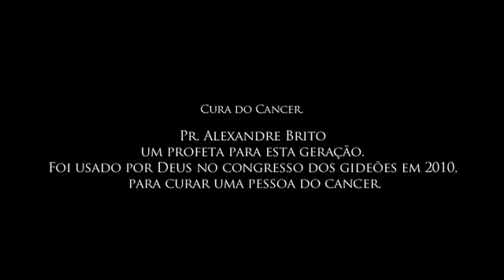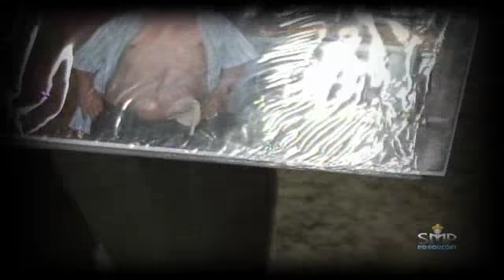Milagre, cura do cancer. Pr. Alexandre Brito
Pr.Alexandre Brito Contatos:(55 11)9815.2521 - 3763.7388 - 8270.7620 - ID:100*28981